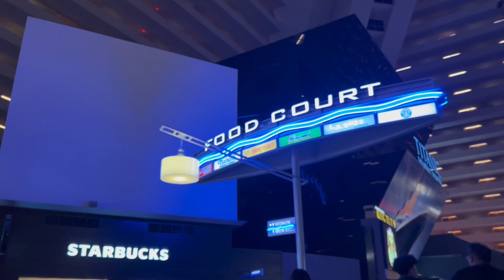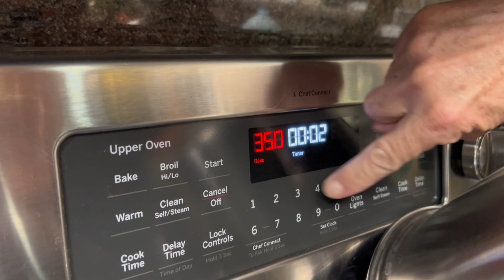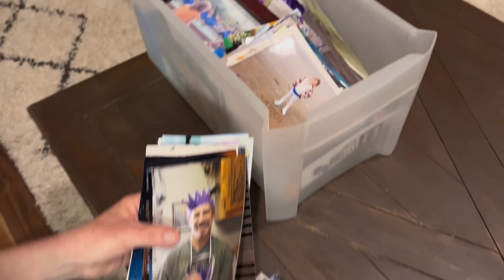Vlog number: 13